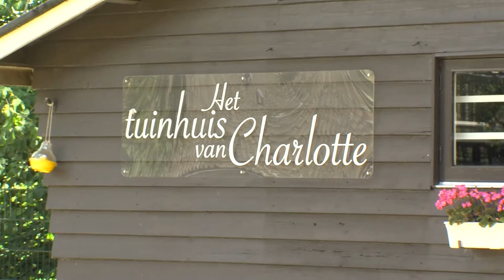Vacht en Veren aflevering 28: Boerderij Wolfslaar - vacht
Koeien die komen als je roept en het lekker vinden om gemasseerd te worden. Erik Franken leidt Angelique rond op boerderij @Wolfslaar. Deze keer staat "vacht", centraal. Met varkens die lekker in de modder liggen en nieuwsgierige geiten.